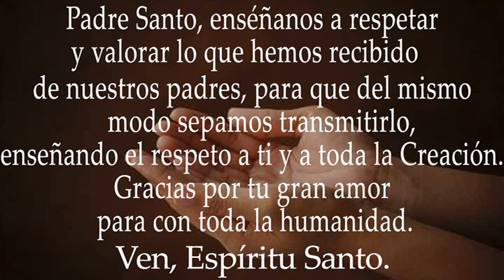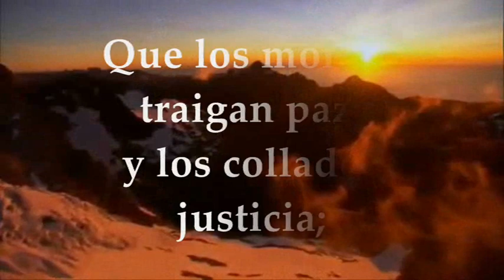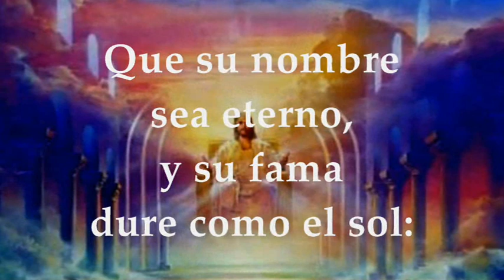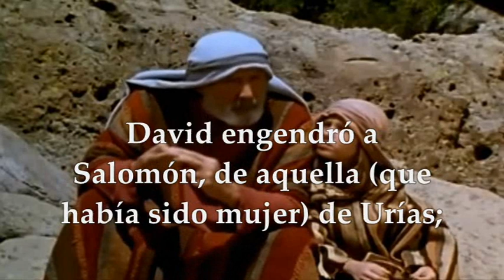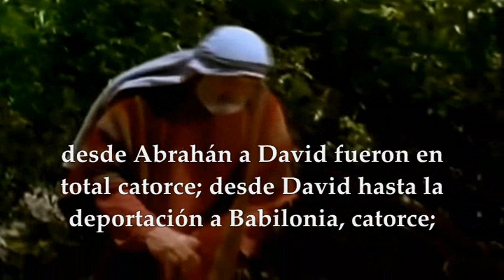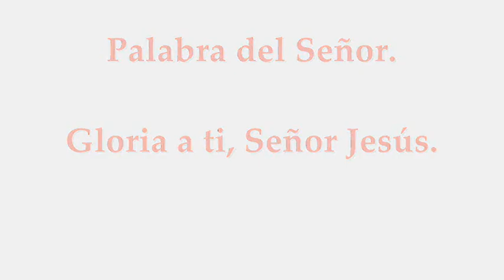EVANGELIO VIERNES 17/12/2021 | MATEO 1,1-17 VIERNES III SEMANA DE ADVIENTO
EVANGELIO Y LECTURAS EUCARISTÍA VIERNES DICIEMBRE 17 DE 2021 VIERNES III SEMANA DEL TIEMPO DE ADVIENTO CICLO C Primera Lectura: Del libro del Génesis 49,1-2.8-10 Salmo 71,1-2.3-4ab.7-8.17 R/. Que en sus días florezca la justicia, y la paz abunde eternamente Evangelio según San Mateo 1,1-17